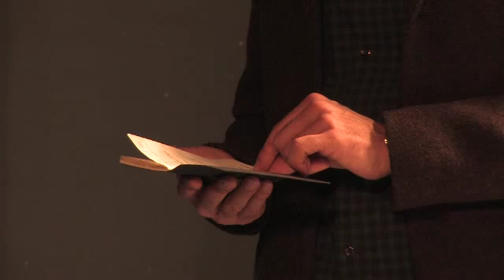Fap / Fabrique retrouve avec plaisir Nicolas Bouchaud avec Un métier idéal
"Le comédien Nicolas Bouchaud, qui est à l'origine du projet, et le metteur en scène Eric Didry ont tiré un spectacle qui, pour être simple, n'en est pas moins drôle et profond, dans la lignée de ce que les deux hommes avaient déjà réussi avec La Loi du marcheur, autour de la figure du critique de cinéma Serge Daney." Extrait article de Fabienne Darge, journal le Monde,édition du 23.11.13